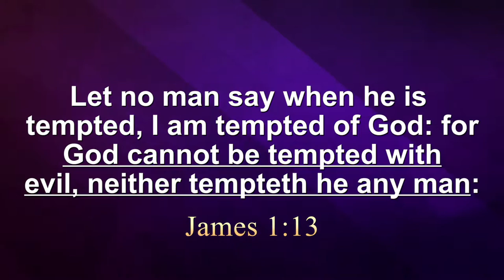The Unholy God of Calvinism